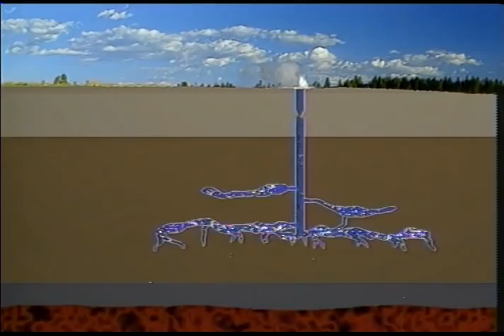Geysers of Yellowstone National Park DVD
A 2-minute highlight of the Geysers of Yellowstone DVD. Available on location in Yellowstone National Park From Old Faithful to Great Fountain, from Riverside to Grand, you'll see and hear an unsurpassed collection of classic geyser eruptions, including dozens of lesser known and infrequently-seen geysers. Tour all the major geyser basins and several remote thermal areas. Watch live footage combined with computer animation to learn about different types of thermal features, how they work, and why they change.